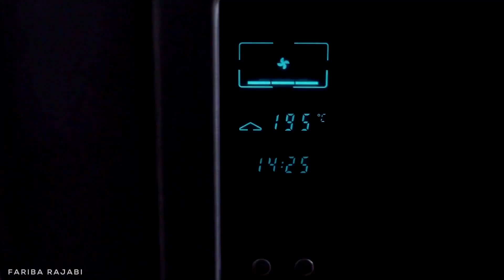کیک هویج مدل کافی شاپ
کیک هویج توی
عصرهای بلند تابستون به همراه یک فنجون چای یا قهوه  خیلی میچسبه. امیدوارم شما هم این کیک خوشمزه رو که دقیقا مدل کافی شاپ هست و طعمش حتی خیلی خیلی بهتره رو درست کنید و از خوردنش به همون اندازه که خانواده من دوست دارن لذت ببرین.

این کیک هویج رو خیلی خیلی توصیه میکنم که درستش کنید! از عطر و بوش براتون نگم که محشره. یادتون نره که همین الان این ویدیو رو واسه دو نفر دیگه از دوستان که عاشق کیک خونگین هم بفرستین

دستور نوشتاری این کیک رو در وسایتم به آدرس زیر بخونید.